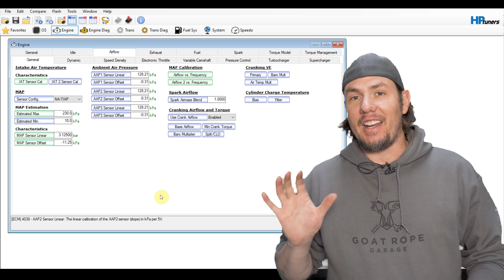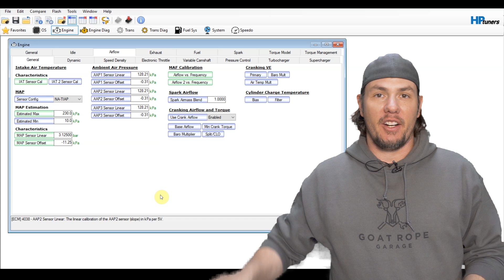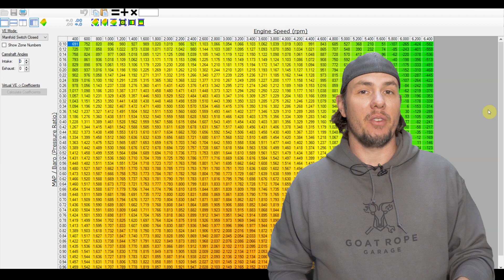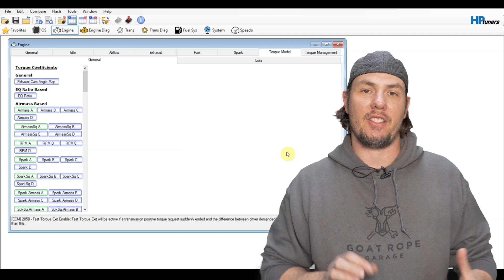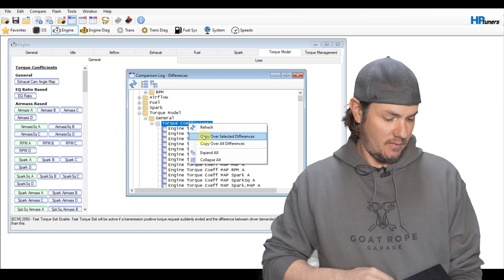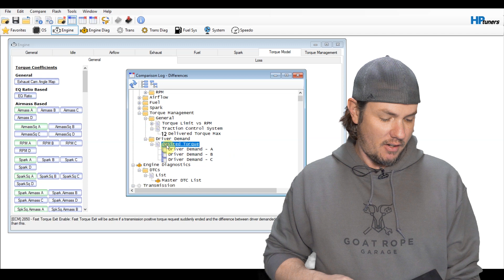How To Detune A Vehicle In HP Tuners, Going From FI to NA